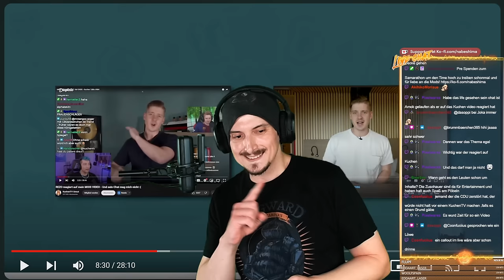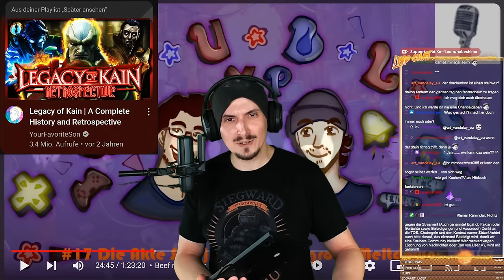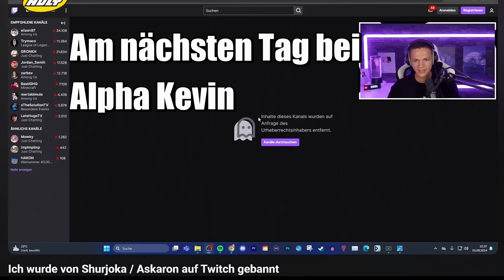ReAct | KUCHEN TV gönnt sich 9 Stunden KERNSCHMELZE und der Chat Mobbt mich mit Geld | Satire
Format: ReAct

Shurjoka wird bewusst nicht gezeigt.
Dieses Video ist eine Spaßige Reaction mit Clips eurer Lieblings Influencer und Meinungsblogger.